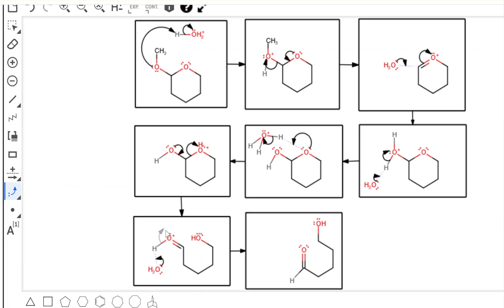Chapter 18 Hemiacetal Hydrolysis